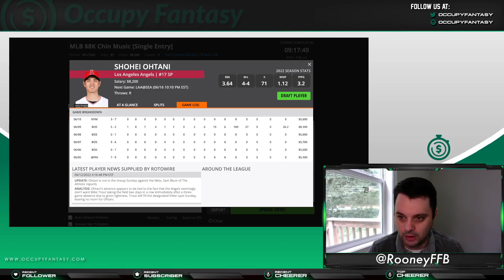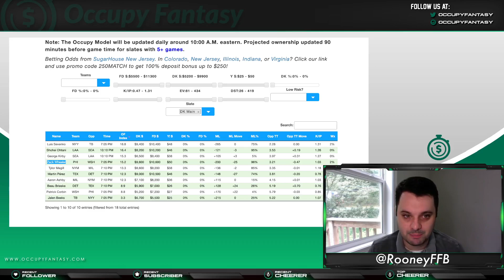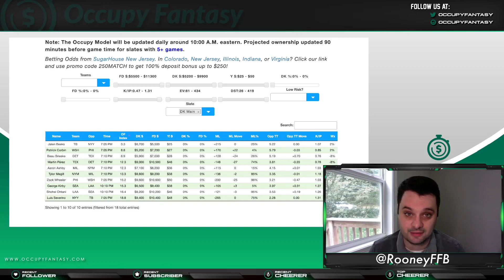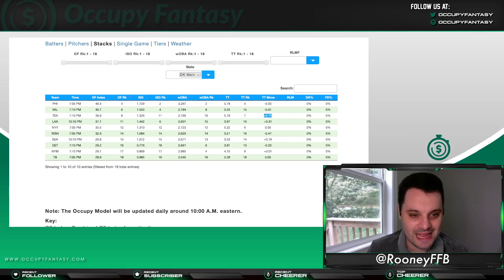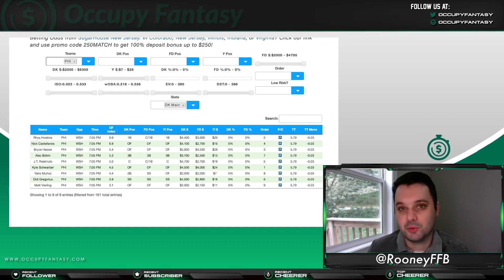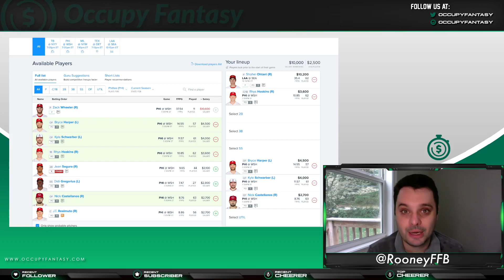MLB DFS PICKS! Thursday, June 16th Main Slate - Lineup Strategy for FanDuel, DraftKings, & Yahoo!